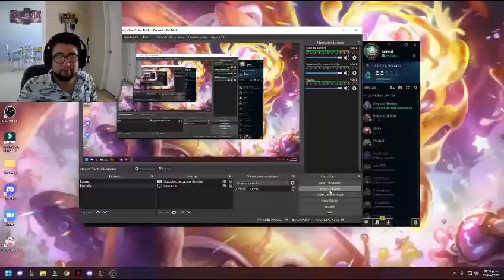Gameplay Trolleando en One for All con Sona Rosa// League Of Legend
Este es mi primer Gameplay espero que les guste ❤️